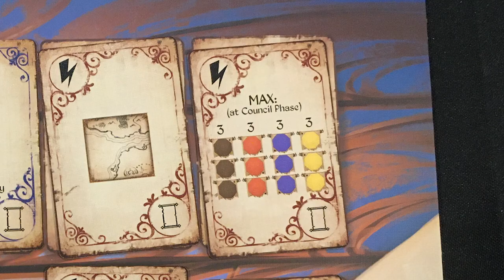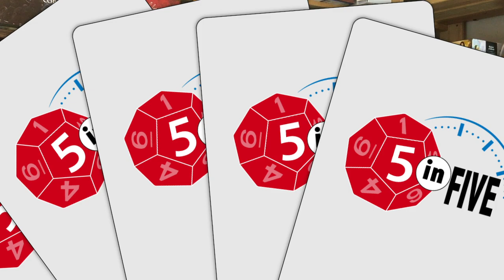Pendulum | Solo Review | With Mike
Hourglasses in a euro? Treasonous!
0:00 - Introduction
0:31 - Running the Automa (Mix)
1:23 - Council and Scoring (Pro)
2:20 - Stratagem Cards (Pro)
2:51 - Workers and Actions (Mix)
3:52 - Hourglasses/Real-Time (Mix)
4:40 - Final Thoughts